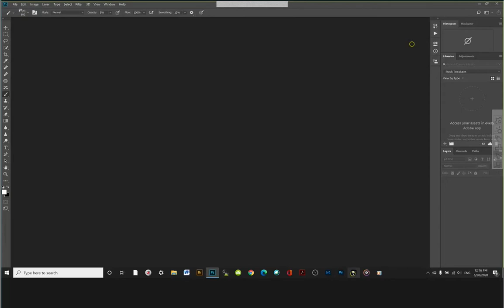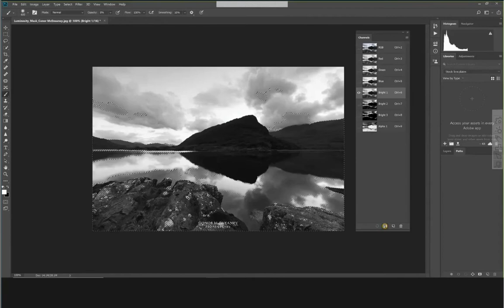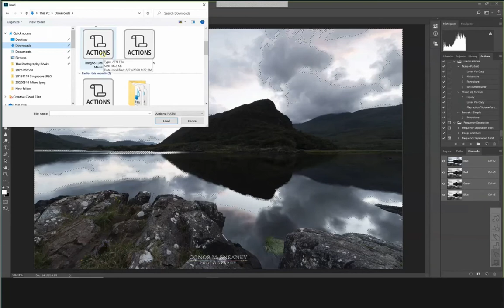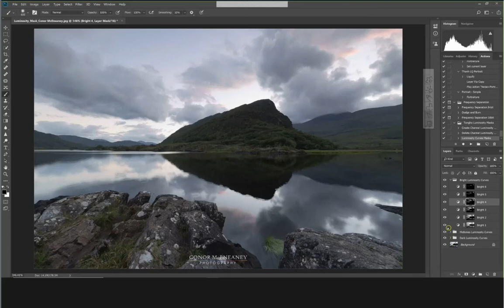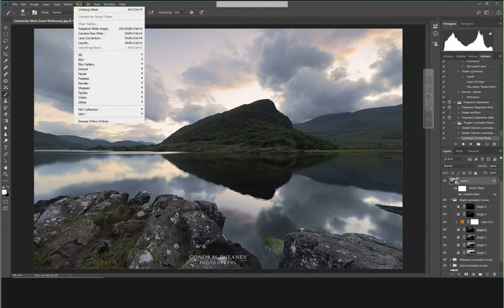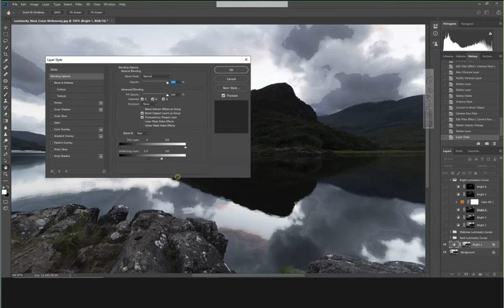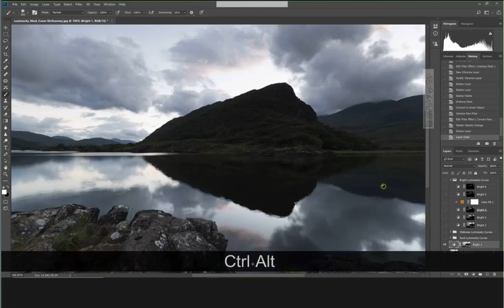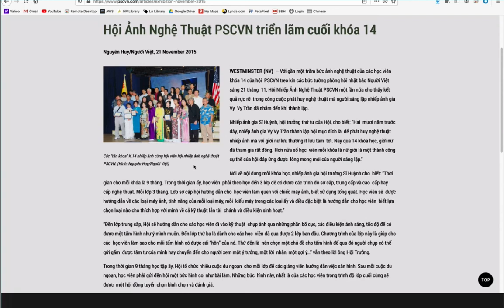PSCVN 2020 Class 2 - 2020-06-28 - Photoshop with Hien Tong Ho - Luminosity Masks